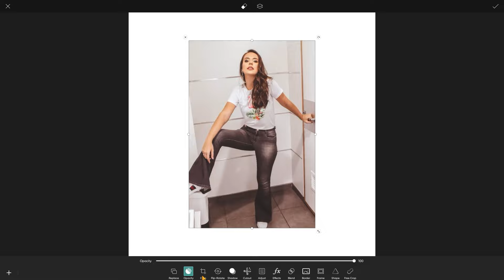Picart pro Editing Tutorial | Picart Photo Editing Background | Picart Photo Editing Bangla